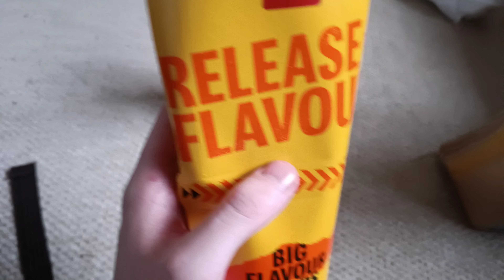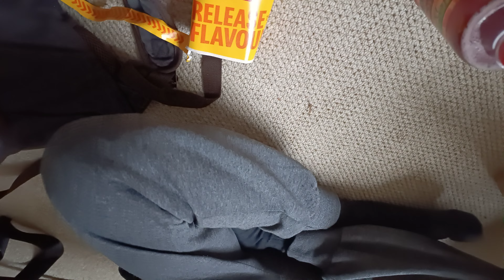Das Schmegt's Lieblings WRAP schmeckt mir nicjt ganz so doll🤔